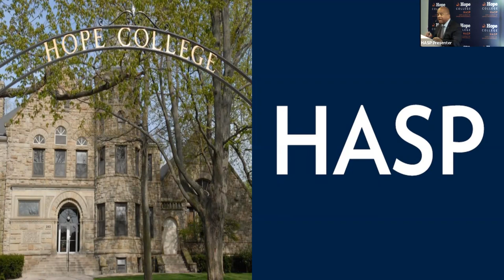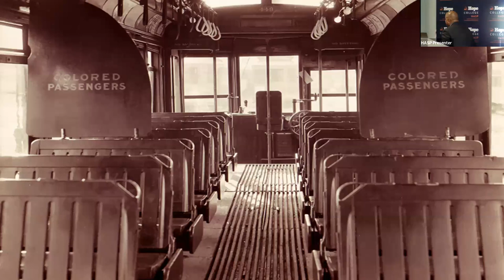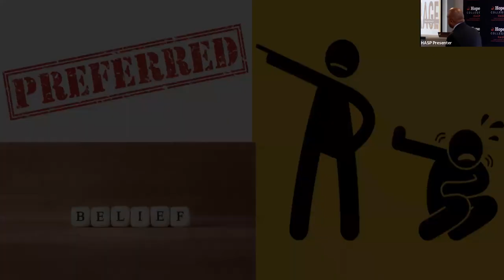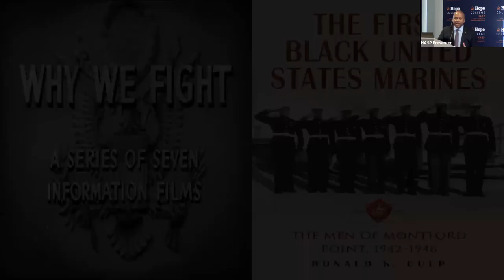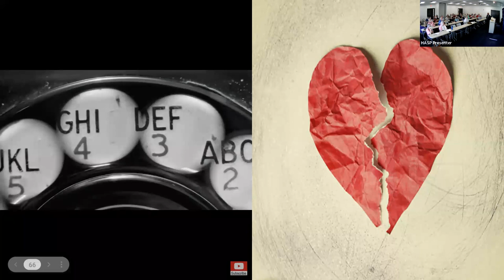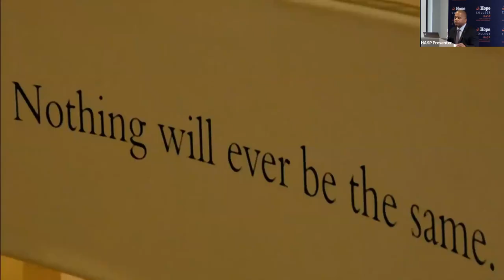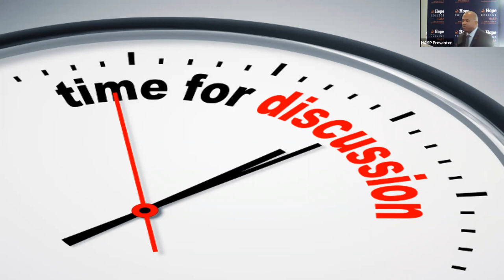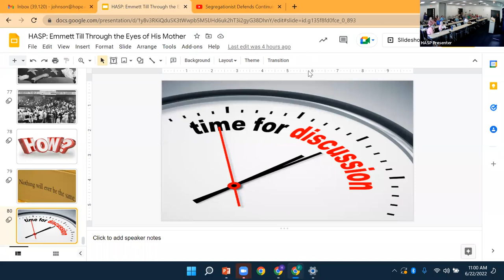The Tragedy of Emmett Till (1 of 2)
Presenter by Fred Johnson III

In the mid-fifties Emmett Till was the victim of a brutal murder in Mississippi. His mother, Mamie Till-Mobley, was determined to reveal the truth of her son’s death and pursue justice for all.

Session 1: After the August 28, 1955, murder of fourteen-year-old African-American Emmett Till, his mother, Mamie Till-Mobley, decided to have an open-casket funeral. Her decision would display the lethal barbarity of racism in the United States, especially in the Jim Crow-poisoned South. Heartbroken but not hopeless, Mrs. Till-Mobley resolved to ensure that the murder of her son would become the catalyst for a movement seeking first-class citizenship and justice for all.